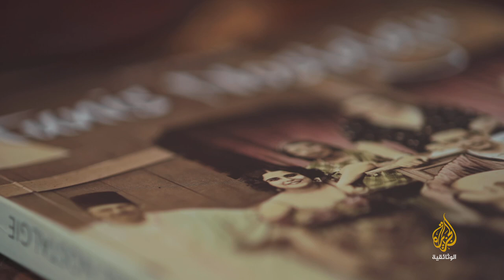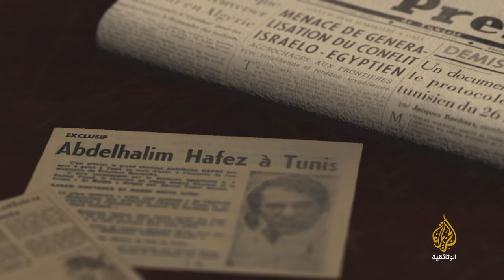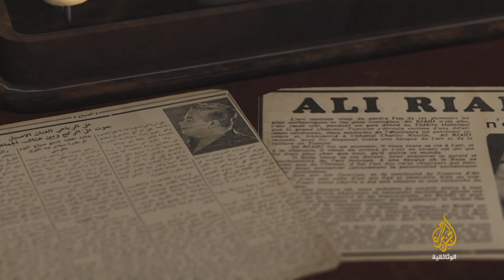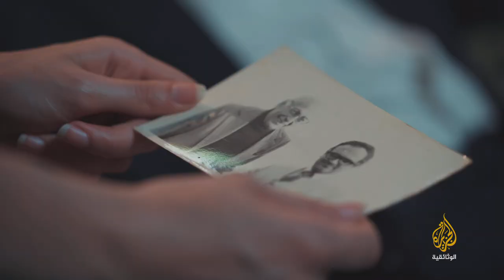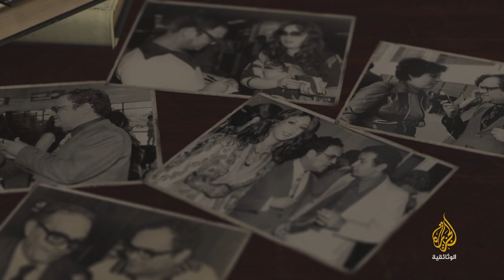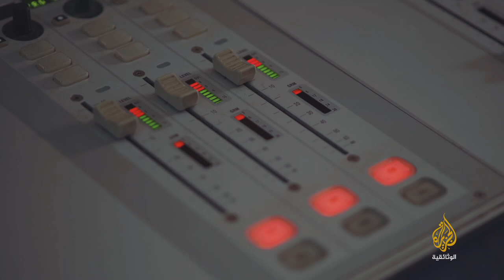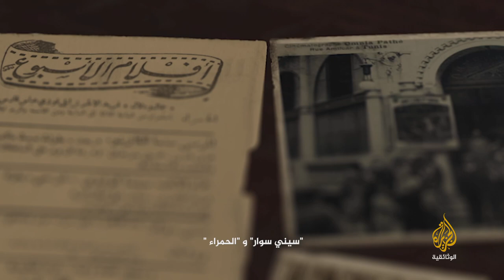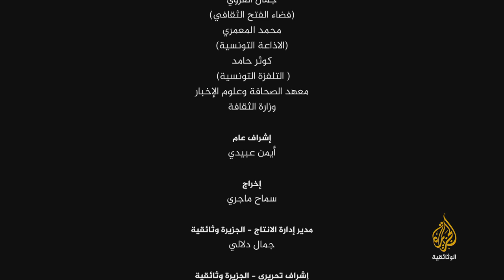بالأمارة.. الطاهر المليجي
يتناول الفيلم مسيرة الطاهر المليجي (1937)،أحد ايقونات الإعلام الفني والثقافي في تونس و في المحيط العربي، الذي تميز على مدى تاريخه الطويل في التوثيق والنقد الفني بأسلوب مرح وذاكرة قوية جعلته يحتفظ بتفاصيل استثنائية عن الأعمال والشخصيات السينمائية والغنائية خاصة في تونس ومصر بالتحديد.